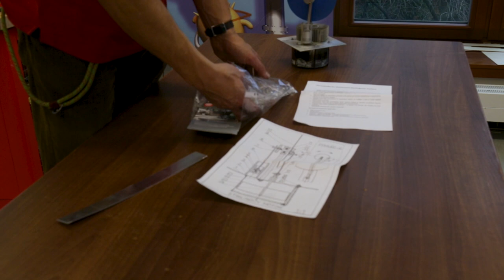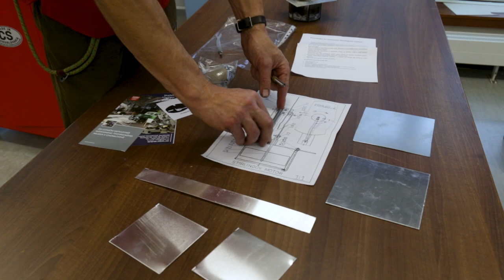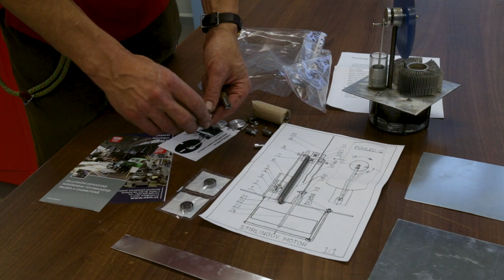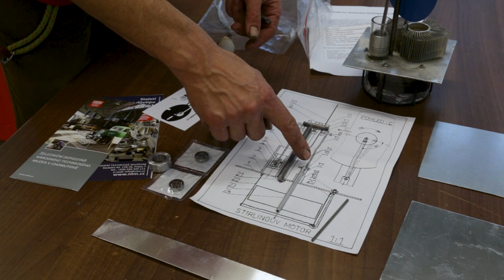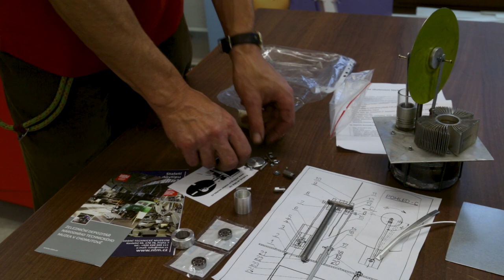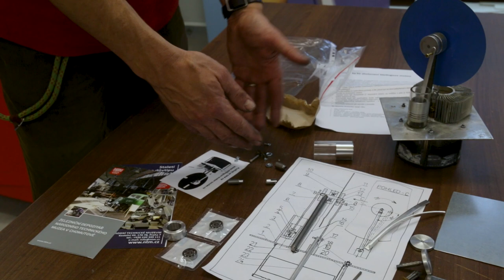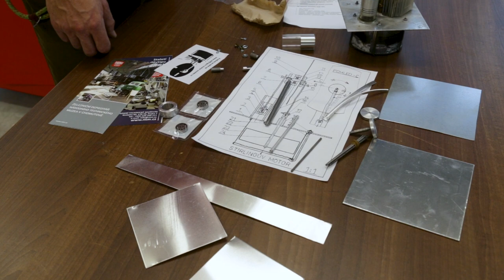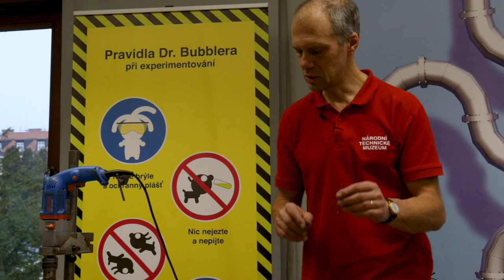Zapojte se do soutěže na téma: Stirlingův motor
Soutěž: Stirlingův motor
Zveme vás ke každoroční soutěži Stirlingův motor!  Co vás čeká? Obdržíte balíček s předpřipravenými součástkami, vaším úkolem bude postavit vlastní Stirlingův motor. Během roku můžete konzultovat, vymýšlet a zlepšovat. V květnu se soutěžící setkají a proběhne slavnostní předvedení a měření vyrobených Stirlingových motorů v budově Národního technického muzea v Praze. Jak se soutěže zúčastnit?